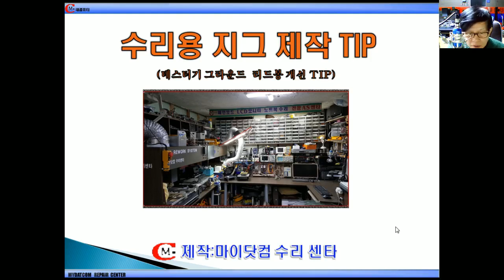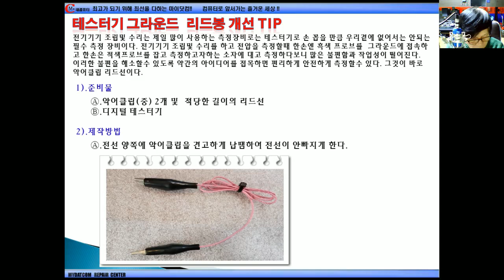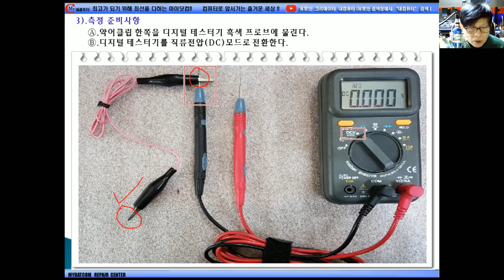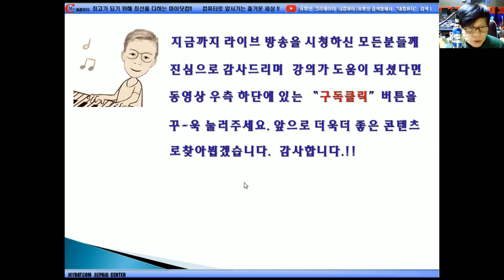테스터기 그라운드 리드봉 개선 TIP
테스터로 전압측정시 편리하게 측정할수 있는 간단한 지그제작및 측정에 관한 강의입니다.